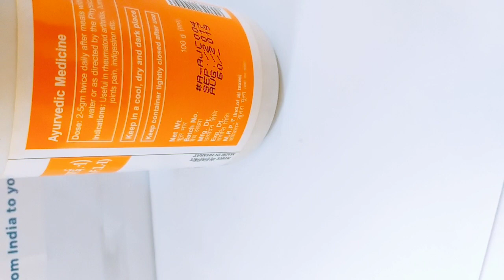Patanjali Ajmodadi Churna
Patanjali Ajmodadi Churna is a very famous Ayurvedic medicine.